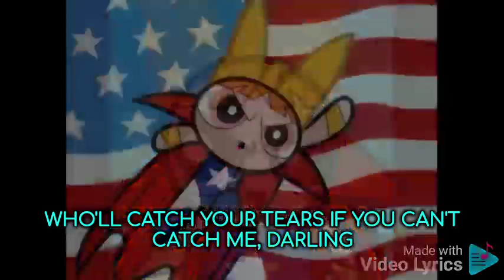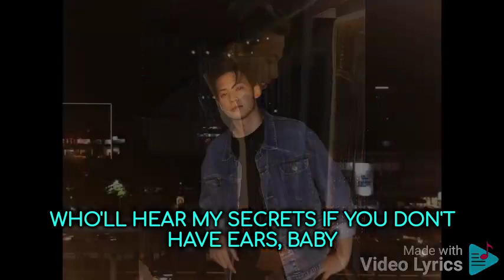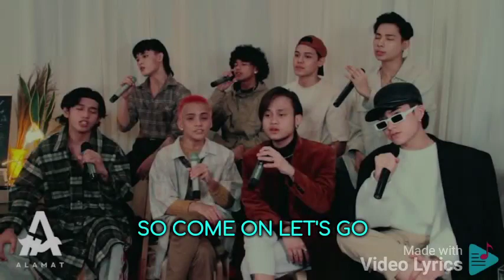Snowman By Sia Lyrics December 3 2021